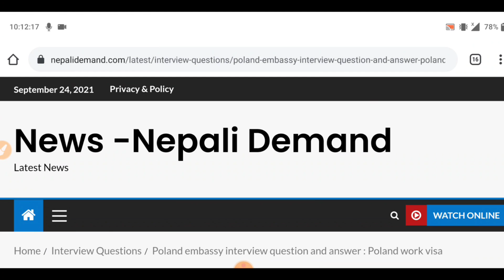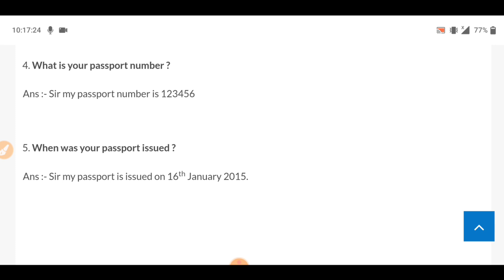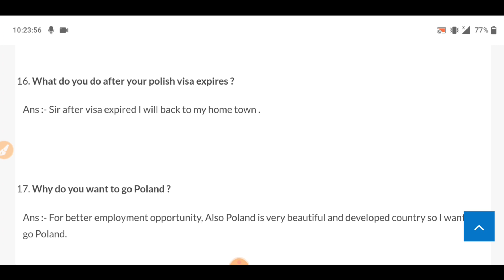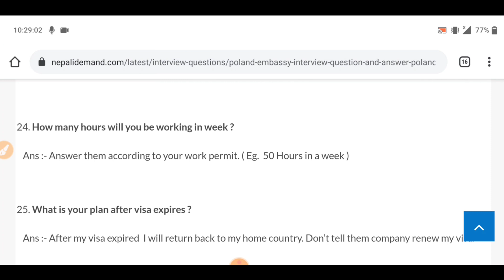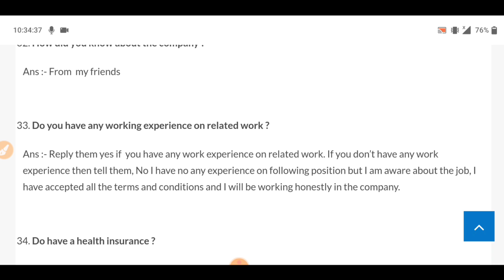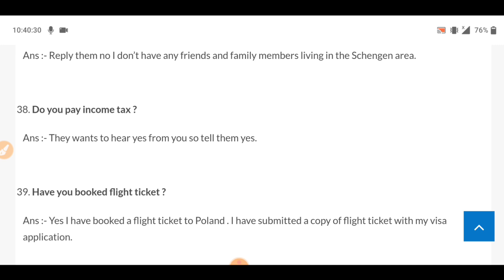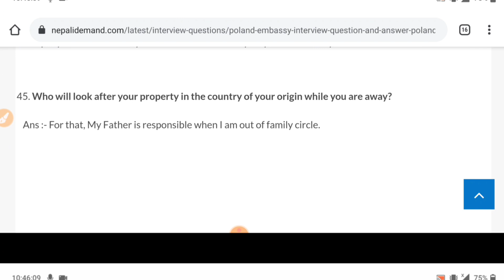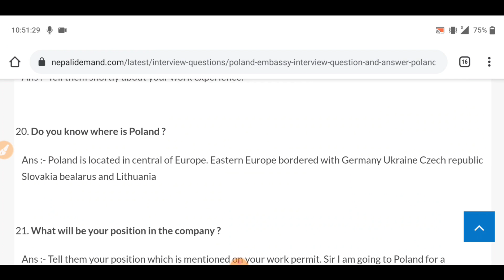Poland embassy Interview for work permit । Poland Work visa Interview Question and Answer 💥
Hi Friends, its me Binay Gautam. In this video we talked about Poland work Visa.

TITLE :-

Poland embassy Interview for work permit । Poland Work visa Interview Question । Poland embassy Interview Question and Answer

Our channel is about Abroad Jobs , Visa and immigration. We daily upload here visa and immigration related video. Don't forget to check our channel daily.

SEARCHING KEYWORDS :-

poland embassy interview questions and answers for work visa
poland embassy interview questions and answers for student visa